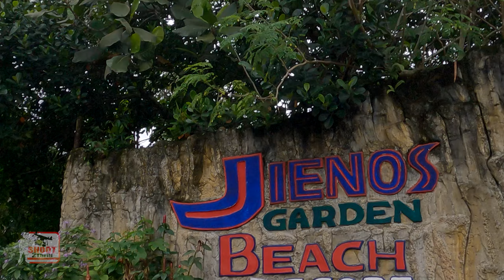Jienos Garden Beach Resort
Cool resort, great for kids somewhere in Pantukan.